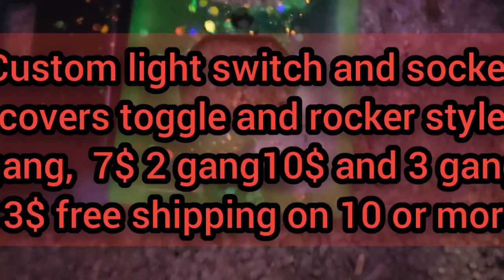custom light socket covers made to order